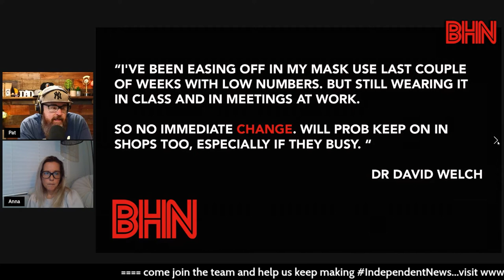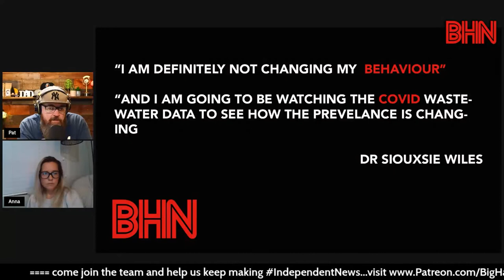BHN Dr Anna Brooks cancelling the traffic light system is terrible for vulnerable communities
The University of Auckland's Dr Anna Brooks says the dropping of the traffic light system is a terrible idea for vulnerable communities and has a concern that no one is talking about how these changes effect long COVID sufferers.

We also check in with Siouxsie Wiles and Dr David Welch on if they'll be changing their behaviours with masks tomorrow after the restrictions are lifted.